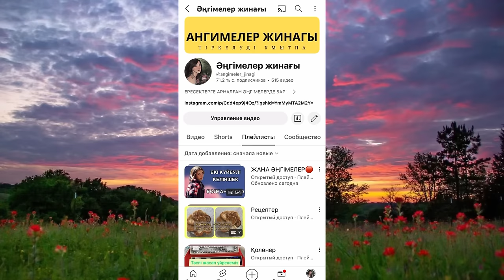Періштелер жоқ жерде